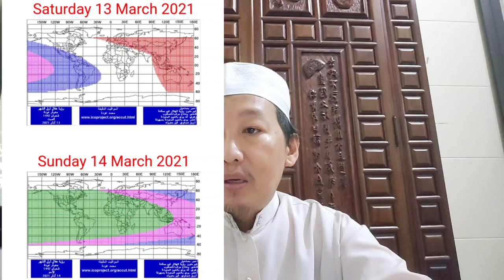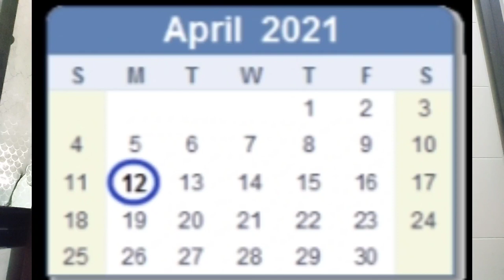SO NIYATA KO RAMADAN 2021 (April 12, 2021)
Aya niyata tano na siiko April 12, 2021 inshaAllah.

Ramadan 2021.